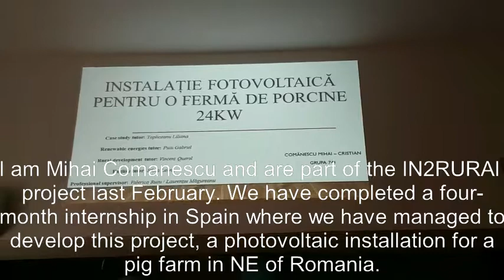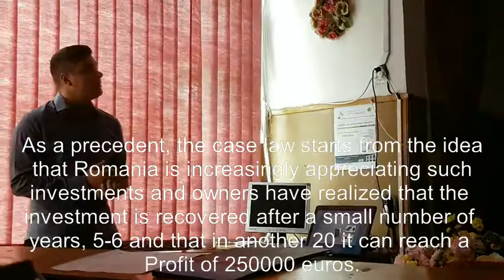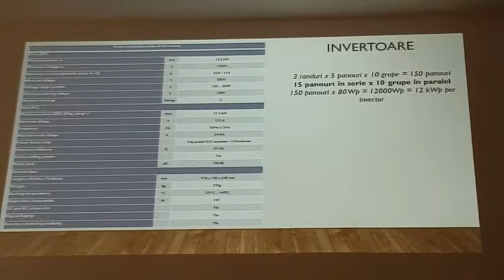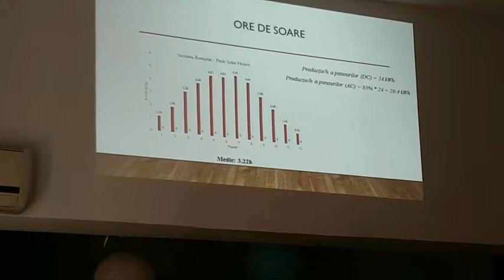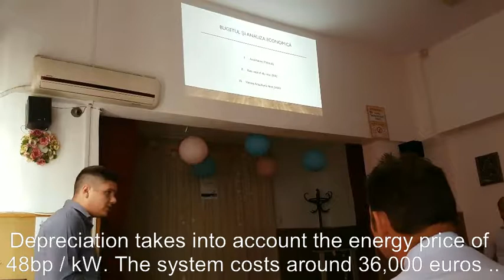Mihai Comanescu Multiplier Event Colegiului Tehnic N.V. Karpen Bacău (Romania) IN2RURAL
Seminar given by Mihai Comanescu about “Photovoltaic installation for porcine fertilizer” in the Multiplier Event of Colegiului Tehnic de Comunicații N.V. Karpen Bacău (Romania), 15th June 2017, as part of project IN2RURAL funded by the Erasmus+ programme of the European Union.